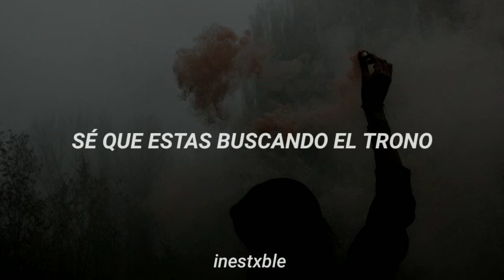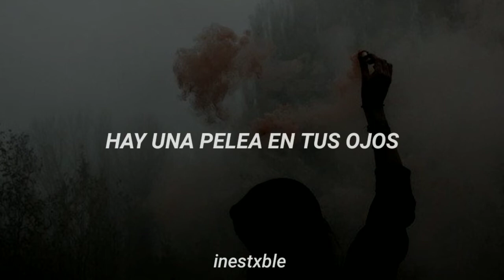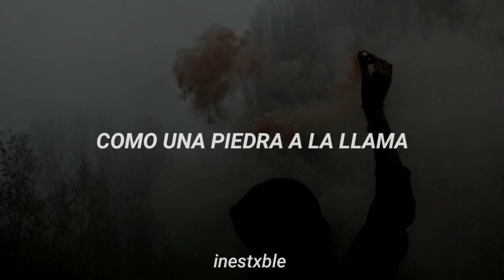Escape the fate - invincible [sub español]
LYRICS//

[Verse 1: Craig Mabbitt]
I know you're reaching for the throne
Like it's always been your own
You're gonna take it all the way
You're gonna take the crown today

[Pre-Chorus: Craig Mabbitt]
Said I know you're gonna take it all, take it all
Watch the others as they fall, as they fall
I know you're gonna take it all, take it all
Let the others fall

[Chorus: Craig Mabbitt]
You're invincible
Like a stone to the flame
You're invincible
Stand from the ashes again
There's a fight in your eyes
That burns like a fire
It's your time to rise
You'rе invincible
Like a stone to thе flame
Stone to the flame

[Verse 2: Craig Mabbitt]
I know you're stronger than the rest
So tell them all that you're the best
Not gonna break won't ever bend
You'll be the champion in the end

[Chorus: Craig Mabbitt]
You're invincible

[Bridge: Lindsey Stirling & Craig Mabbitt]
Bring on all your sticks and stones
We are Undefeatable
Try to hurt us but you won't
Cause we are invincible
Yeah
Bring all the stones
Storm to the flame

[Chorus: Craig Mabbitt]
You're invincible
You're invincible
There's a fight in your eyes that burns like a fire